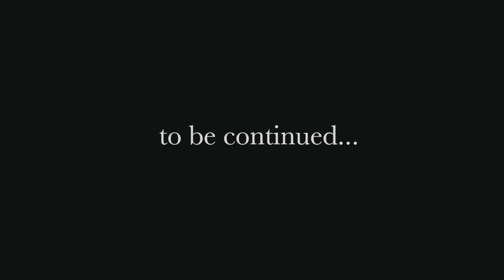"It Isn't Love" - Pt.1 - Short Film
Our project for the Bolen Film Experience at Belmont University.

Actors:
Ben Booth
Christian Zervos
Chau Mei
Wade Hampton
Lily Venable
Emily Shearon

Camera:
Piper Cleveland
Lily Venable
Emily Shearon
Christian Zervos

Editing:
Christian Zervos
Ben Booth

Color Correction:
Matt Zervos

On-Set Audio:
Piper Cleveland
Lily Venable
Emily Shearon

Music Supervision:
Ben Booth
Christian Zervos

Written by:
Christian Zervos
Ben Booth
Piper Cleveland
Lily Venable
Emily Shearon

Special thanks to Matt Zervos for the equipment and assistance.

Equipment Used:
Red Epic
Zeiss SuperSpeed MK1
Shure Audio